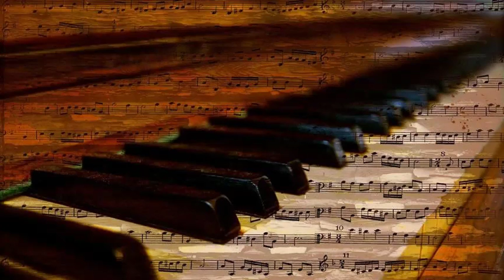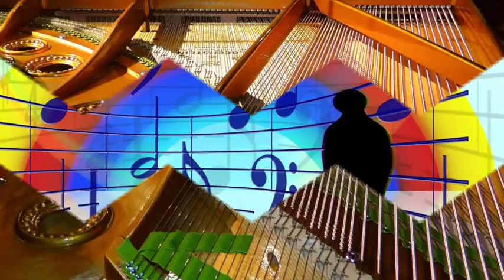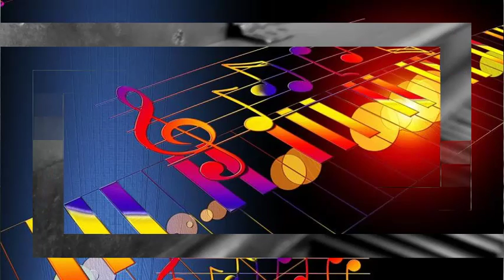Armand Hug And His Orchestra - Wild Flower Rag